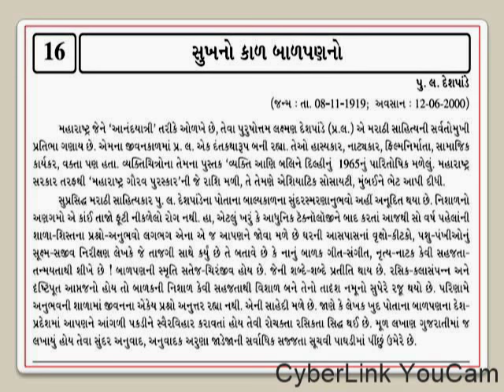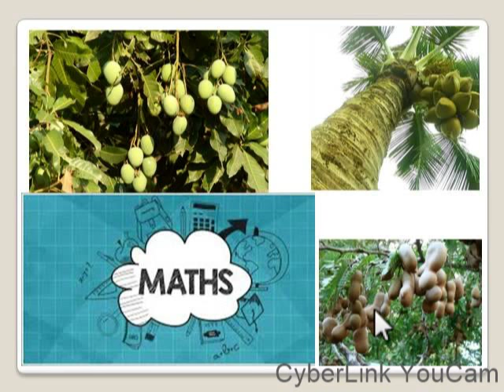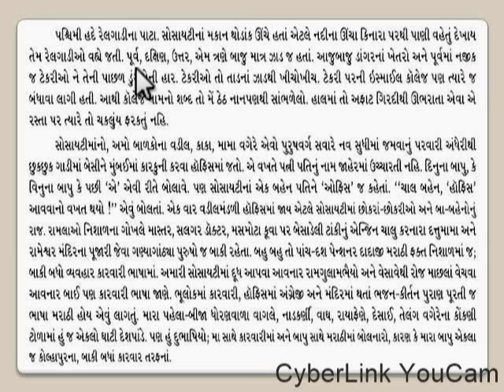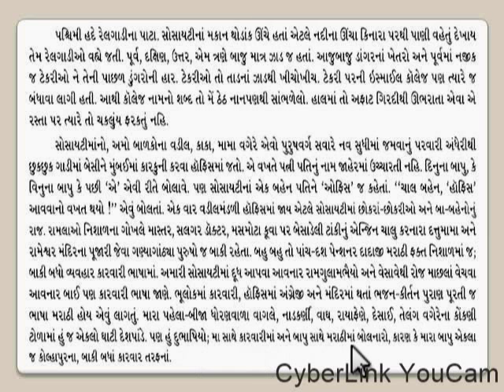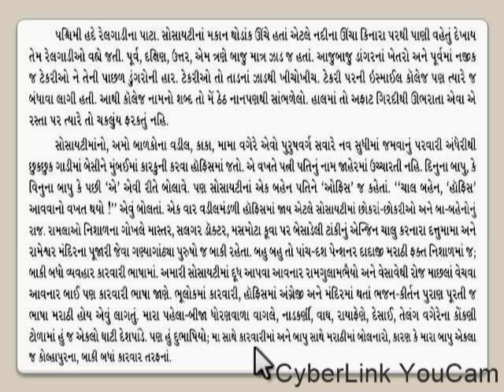Std 12 Gujarati (Eng. Med.)Chapter 16 Sukh no kaal Balapan no part 2